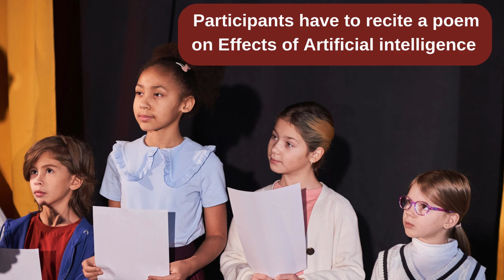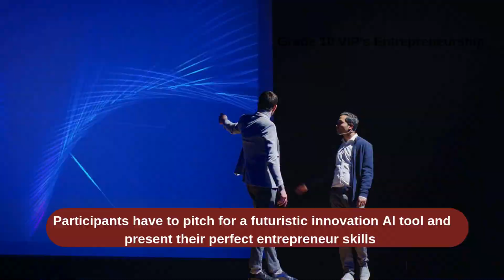🎉 Welcome to VIP’s INTERNATIONAL SCHOOL | Inter-Branch Intelectium 2025! 🌟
🎉 Welcome to VIP’s INTERNATIONAL SCHOOL
Inter-Branch Intelectium 2025! 🌟

Get ready for a night filled with innovation, creativity, and intellect as VIP International School brings you an exciting opportunity to showcase your technical talents.

📅 Date: Saturday, 1st February 2025
⏰ Time: 6:00 PM to 10:00 PM
📍 Venue: Chandrayangutta Branch

With the theme “Express to Impress,” students from Grades 1 to 12 will participate in a variety of engaging activities centered around Artificial Intelligence and Technology. From storytelling and poetry to robotics and entrepreneurship, there's something for everyone!

✨ Highlights by Grade:
🎭 Storytelling, poetry, and LEGO creations
🎨 Costume extravaganza and extempore speeches
🧠 AI-themed quizzes, ads, and entrepreneurial pitches
😂 A comical battle of AI vs. Humans

💡 This is more than just an event—it’s a celebration of knowledge, innovation, and imagination!

🚀 Don’t miss this incredible showcase of intellect and innovation. See you there!